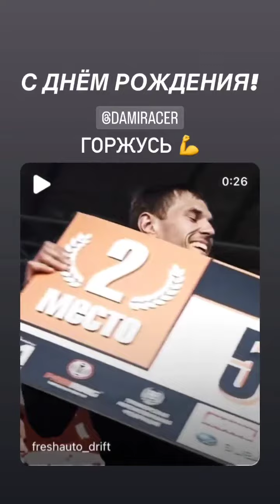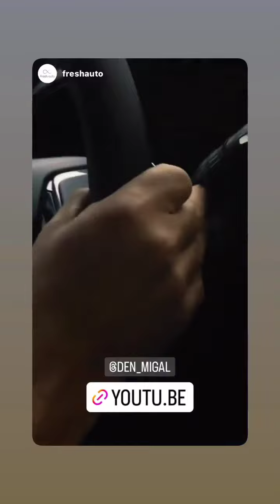Денис Мигаль (Instagram stories от 23.06.22)